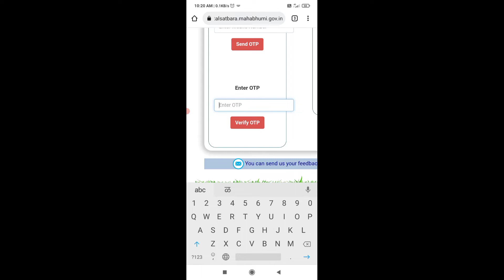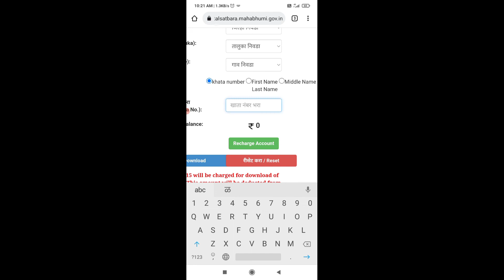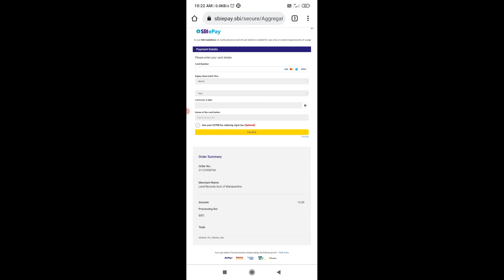डिजिटल 8 अ उतारा महाराष्ट्र 2021 | Digital 8 A Utara Maharashtra 2021 | Digital 8 A Utara Download